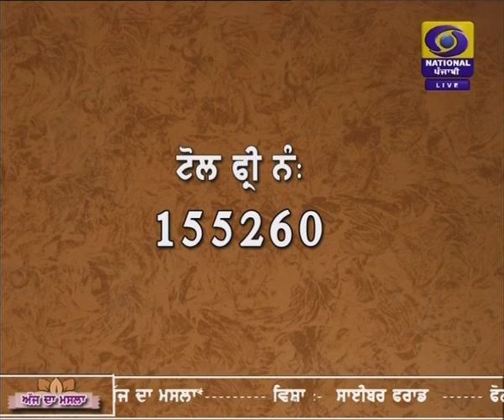Aaj Da Masla | 14 February 2020 | Latest Show | DD Punjabi